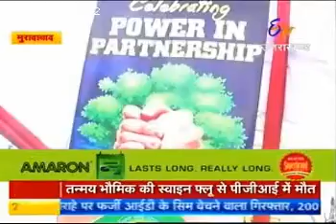Farmer School On Wheels-Bus launch at Muradabad U.P